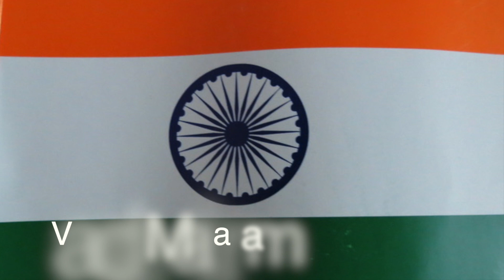Vande Mataram Instrumental (Acoustic Guitar)Easy With Lyrics | 1080p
Simple & Easy Rendition on acoustic Guitar with live recording no digital mixing.

Vande Mataram
Vande mataram

Sujalam suphalam malayajasitalam

Sasyashyamalam mataram

Vande mataram

Shubhra jyotsna pulakita yaminim

Phulla kusumita Drumadalasobhinim

Suhasinim Sumadhura bhasinim

Sukhadam varadam

mataram

Vande mataram

Written by: Bankim Chandra Chattopadhyay

Vande Mataram Writer, National Song of India, Vande Matarm on Guitar, Vande Mataram lyrics, 26 January republic day 2020, Republic day Celebrations 2020, Vande Mataram full lyrics, how to play vande mataram on guitar, Vande Mataram tune on guitar, guitar notes for vande mataram, Vandemataram for kids